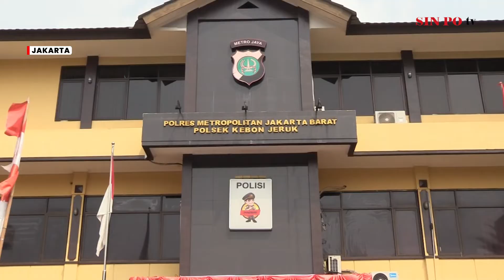Peredaran Narkotika, 2 Pelaku Ditangkap Polisi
Kepolisian menangkap 2 orang pelaku peredaran narkotika berisi sabu dan ganja sintetis yang dibungkus ke dalam kotak, lalu disamarkan layaknya kotak sparepart sepeda motor. Kedua tersangka menjalankan bisnis haram tersebut dengan mengirimkan paket narkotika lewat jasa ekspedisi barang.